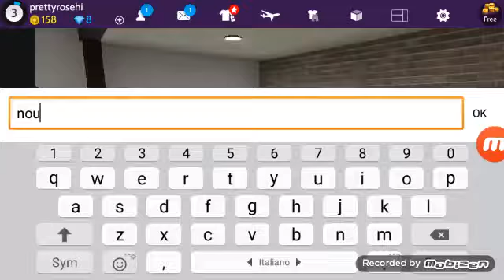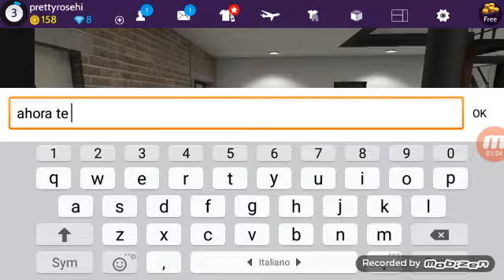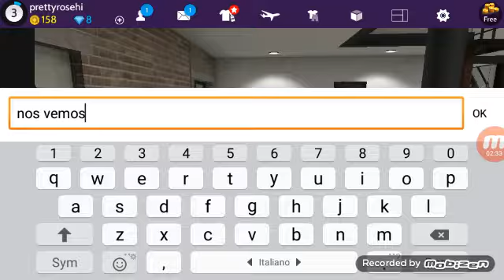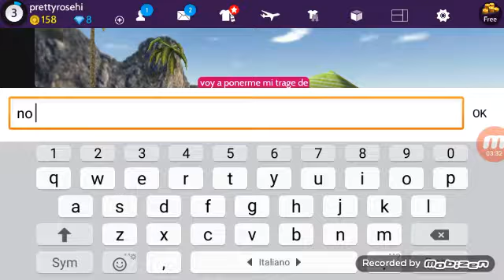February 19, 2018